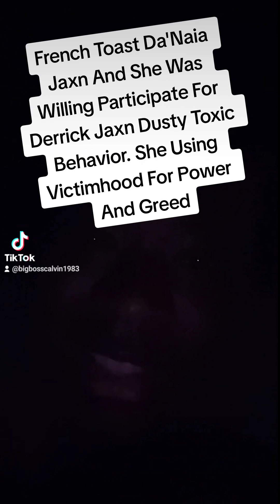French Toast Da'Naia N Derrick Jaxn They Are Frauds N Scammers! HELLO KNEEGROWS!!!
Black Folks we in dangerous times and this is your focus. I wish you Negros supported honest people who are too us blackliberation and real freedom with having blackpride with a non-European values. Fuck these dusty 🦝 hoes